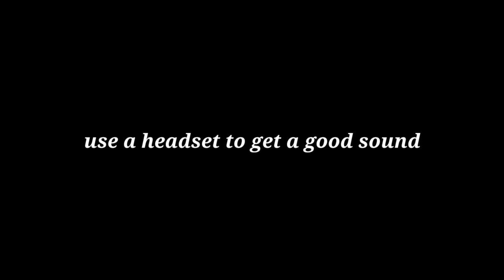RoV : LILIANA GAMEPLAY NEW BUILD - ARENA OF VALOR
hello guys, this time I will play the hero Liliana with her latest build

LILIANA GAMEPLAY

LILIANA MONTAGE

BUILD LILIANA

UGI DESNIANA